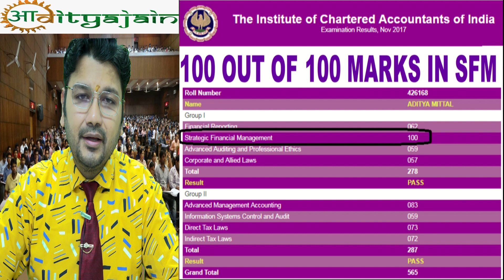Face To Face Revisionary Class For CA/CMA Inter and Final-Important/Amendment/Class/Online/Video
For Important Amendment & Updation & Questions & Revisionary Videos & Theory & Formula Notes join us on Telegram

Preferred Paper to give: NISM-All Levels: Mutual Fund : / Research Analyst / Investment Advisor / Derivatives : All Modules

What are the best careers in finance?